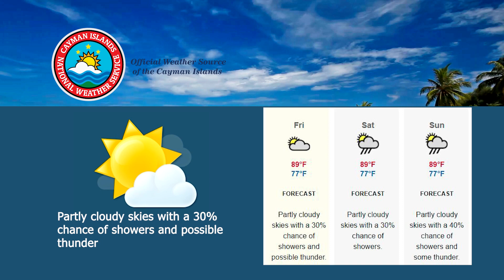NEWS BRIEF 1964 30 July 2021